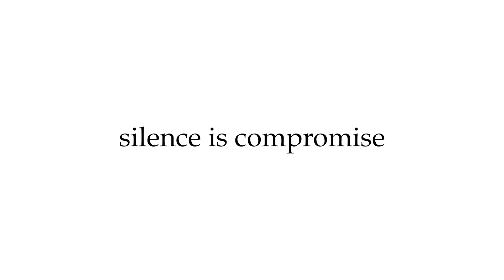ഗവർണറുടെ അപ്രതീക്ഷിത നീക്കം; ഏഴ്‌ ബില്ലുകൾ രാഷ്ട്രപതിക്കുവിട്ടു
ഗവർണർമാർക്കെതിരെ സുപ്രീം കോടതിയുടെ രൂക്ഷവിമർശനം ഉണ്ടായതിനു പിന്നാലെ ഒപ്പിടാത്ത ഏഴ് ബില്ലുകൾ ഗവർണർ ആരിഫ് മുഹമ്മദ് ഖാൻ രാഷ്ട്രപതിക്കു വിട്ടു..